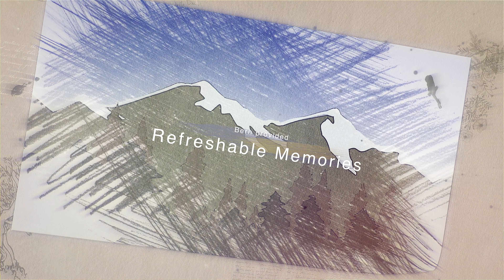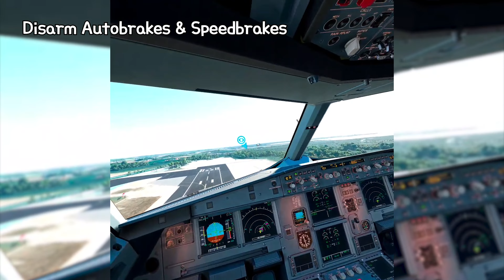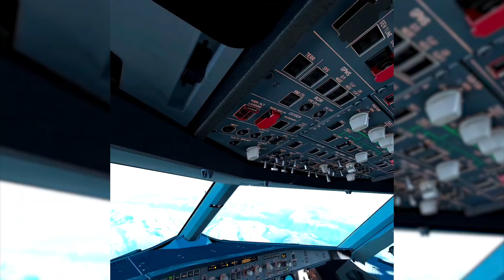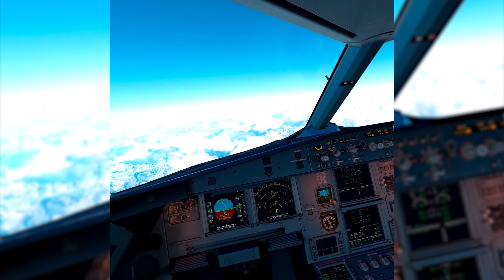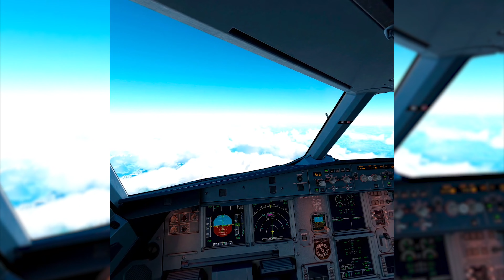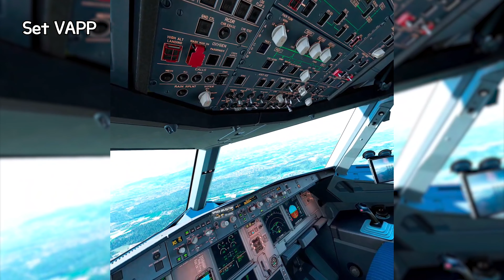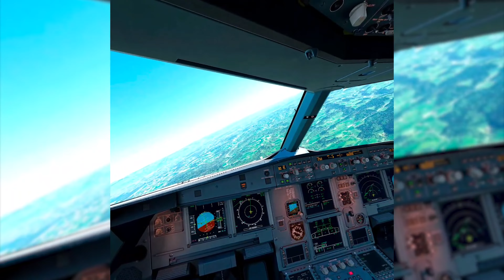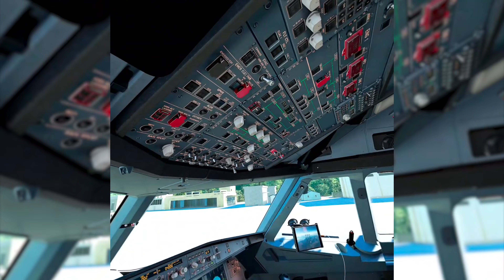MSFS VR | Alitalia A320 Flight from Venezia, Italy to Bern, Switzerland | 알이탈리아 A320 베네치아에서 베른까지 비행